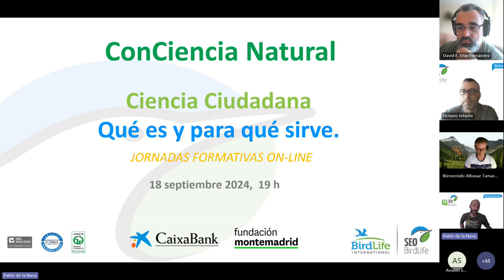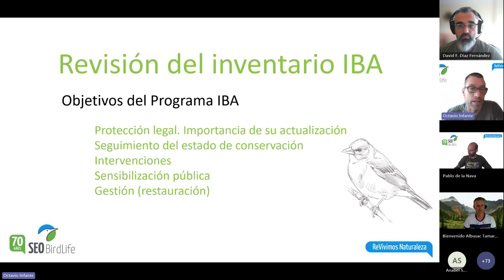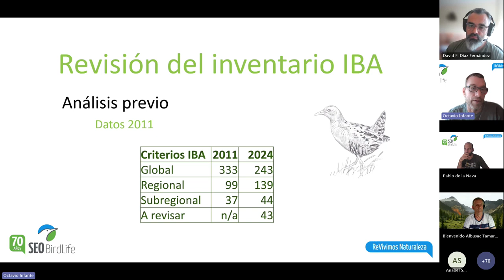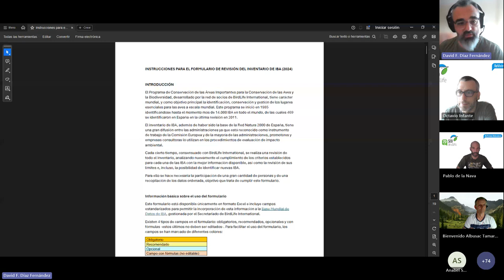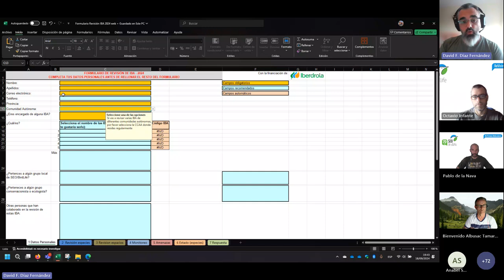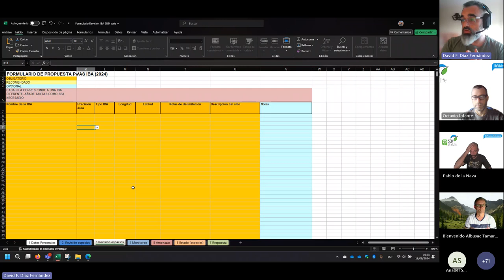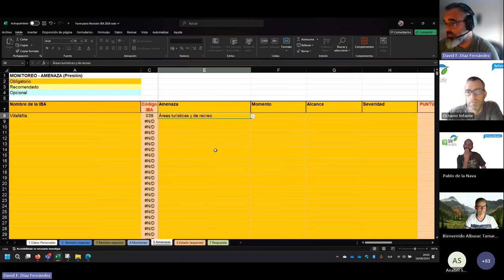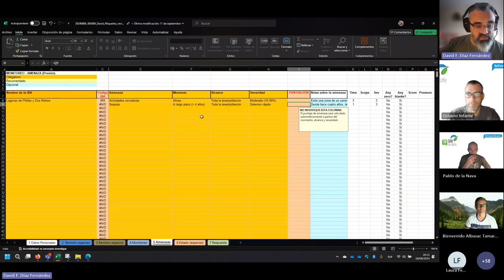Ciencia Ciudadana para tod@s: Colabora y conoce las IBA y su conservación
Sesión del proyecto "ConCiencia Natural" de SEO/BirdLife sobre la colaboración Ciudadana para la revisión del Catálogo de las Areas Importantes para las Aves y la diversidad.

Con el apoyo de la Fundación Montemadrid - Caixabank y la fundación Iberdrola

Si quieres saber más sobre cómo puedes colaborar y las diferentes acciones del proyecto